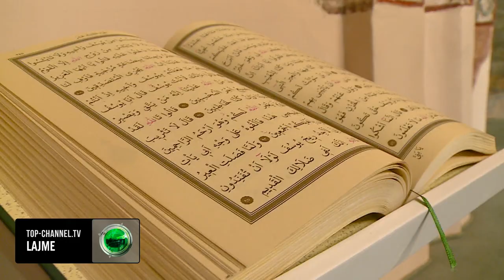Top Channel/ “Ruani familjen dhe kombin”, myftiu Tërnava-mesazh për festën e Fitër Bajramit!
Në prag të festës së Fiter Bajramit, Myftiu i Bashkësisë Islame të Kosovës, Naim Tërnava i dërgoi besimtarëve myslimane mesazhin e tij të urimit duke kujtuar ky kremtim, një ndër më të rëndësishmit për ta, prek të gjitha shtresat dhe kategoritë e shoqërisë teksa shënon përfundimin e muajit të Ramazanit. Fiter Bajrami do të festohet nesër, në 21 prill.

Myftiu theksoi në fjalëne  tij se çdo qytetar duhet të punojë për ruajtjen e familjes dhe të atdheut. “Është detyrimi ynë ta ndërtojmë vendin tonë e ta bëjmë një komb me perspektivë. Një vend ku jetohet me dinjitet, ku fëmijët tanë rriten të sigurt e marrin edukim cilësor”, u shpreh ai. Festa e Fitër Bajramit pason një muaj agjërimi, që sipas besimit islam, bëhet në shenjë sakrifice dhe përkushtimi ndaj Zotit.